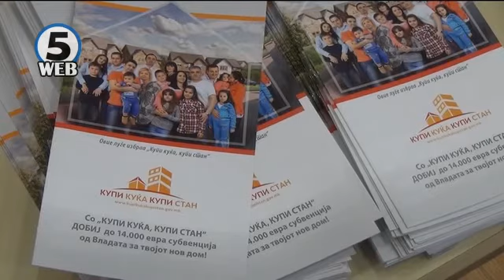Расте интересот за Купи куќа, купи стан, најмногу искористен во Скопје